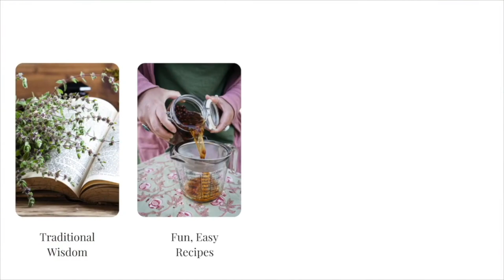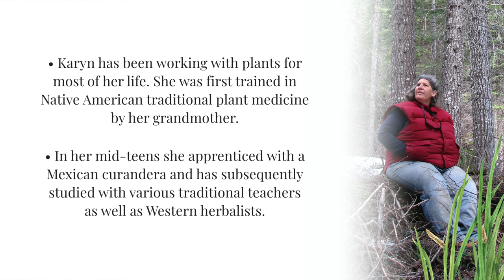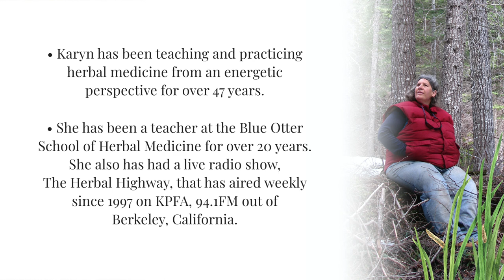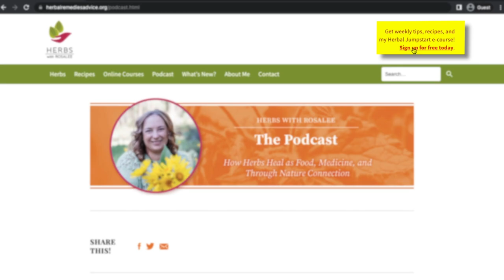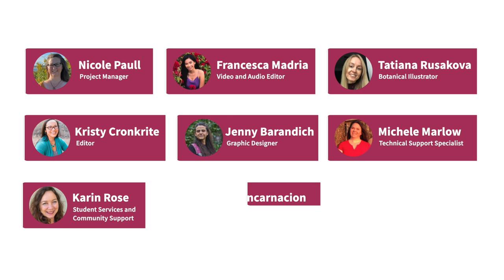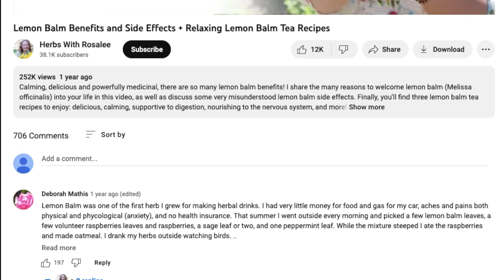Calamus Medicine with Karyn Sanders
It was an honor and a deep pleasure to have this informative conversation about the medicine of calamus root (rhizome) and leaves with Karyn Sanders. Herbalism is about so much more than “this herb for that condition” and Karyn personifies that truth. Her deep connection with this lovely and versatile plant shines throughout as she shares the many ways of working with calamus medicinally, such as:

► Lending its grounding qualities to facilitate trauma work, soothe nervous energy, smooth the edges around times of rapid change like puberty or menopause, and more

► Calming the gut when there’s heartburn, ulcers, cramping, or chronic gassiness

► Soothing toothaches and teething pain, relaxing the throat (Karyn even included it in a throat spray for professional singers!), and strengthening and supporting the healing process from hiatal hernia

By the end of this episode, you’ll know:

► What makes calamus “deep medicine” – and what can it help with?

► Who should avoid calamus – and when?

► How one city worked with calamus for water purification

► What is the dosage for calamus?

► How you can make a yummy summer tea with calamus leaf

Here is one of my favorite takeaways from our conversation:

“Be humble, humble, humble. These [plants] are gifts and they’re beings and they’re sharing those gifts… If you took the herbs away from herbalism, you wouldn’t be doing a whole lot.” (35:04)

Karyn has been working with plants for most of her life. She was first trained in Native American traditional plant medicine by her grandmother. In her mid-teens she apprenticed with a Mexican curandera and has subsequently studied with various traditional teachers as well as Western herbalists. Karyn has been teaching and practicing herbal medicine from an energetic perspective for over 47 years.

Karyn has been a teacher at the Blue Otter School of Herbal Medicine for over 20 years. She also has had a live radio show, The Herbal Highway, that has aired weekly since 1997 on KPFA, 94.1FM out of Berkeley, California.

I’m thrilled to share our conversation with you today!

-- LINKS --

► Are you looking for high quality dried herbs? My recommendation is Mountain Rose Herbs.

► If you’d like to grow your own calamus, you can find Acorus calamus var americanus seeds, root cuttings, and potted plants at Strictly Medicinal Seeds

-- TIMESTAMPS --

01:22 - Introduction to Karyn Sanders

02:53 - Karyn’s early years of learning about herbs

05:19 - How The Herbal Highway came about

09:01 - The energetics and medicine of calamus root

31:15 - Karyn’s current projects

34:57 - The importance of bringing humility and heart to herbalism

-- SWEATER PATTERN --

Yes, I did knit my sweater! Pattern is: Very V Raglan by Jessie Maed Designs.